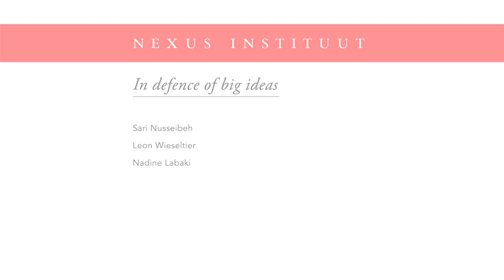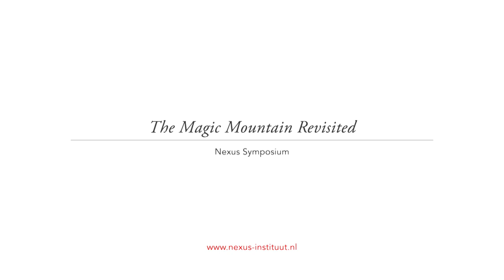Big ideas: worthless or not?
Sari Nusseibeh, Leon Wieseltier and Nadine Labaki on pragmatism, common sense and why we need big ideas. Check out the full debate on our